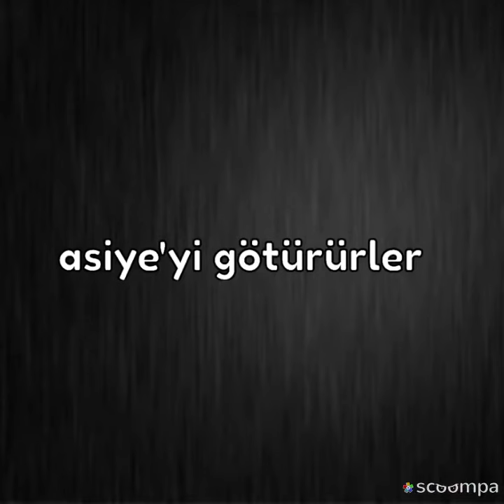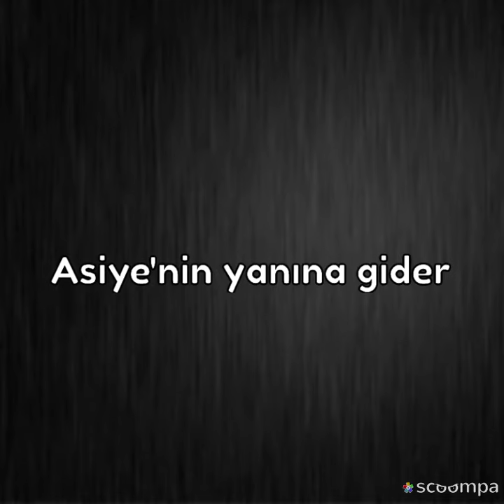Gizli aşk 49. Bölüm